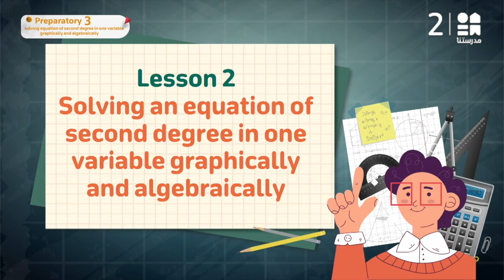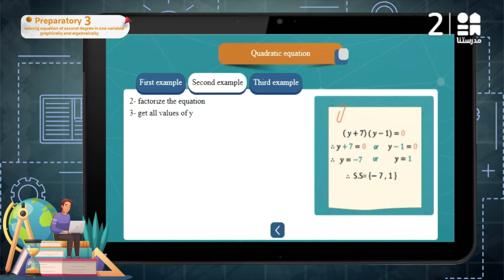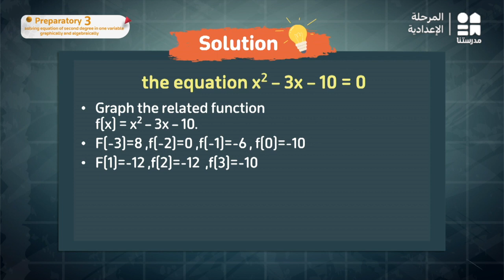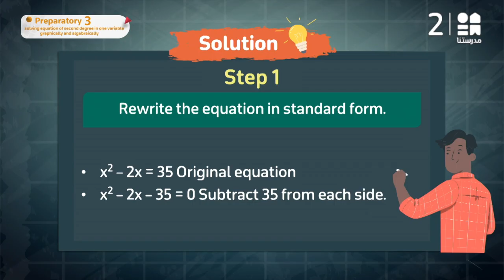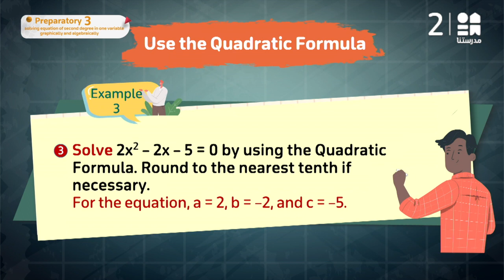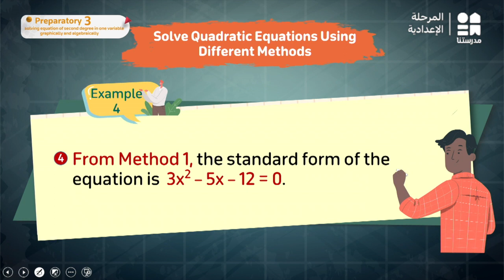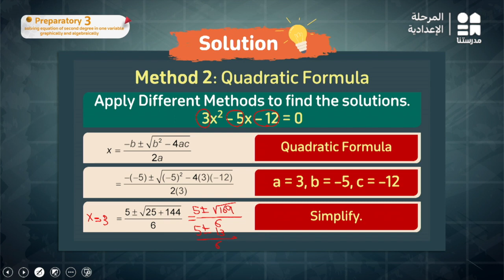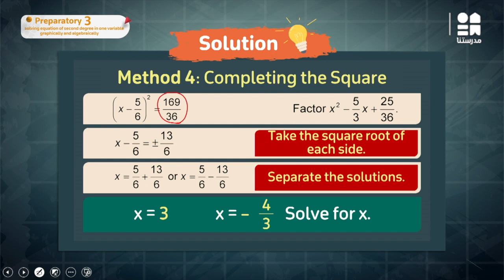Solving equation of second degree in one variable graphically | Math | الصف الثالث الإعدادي